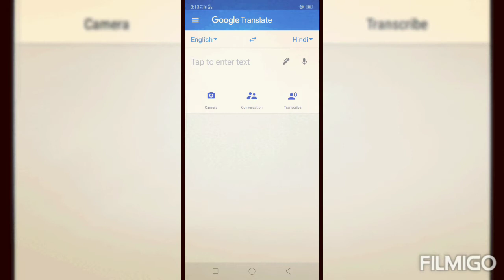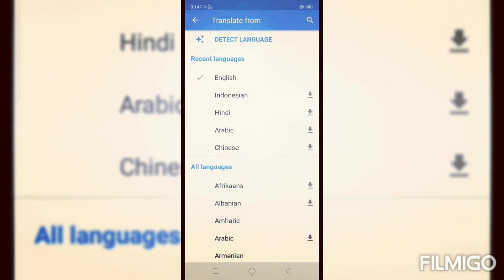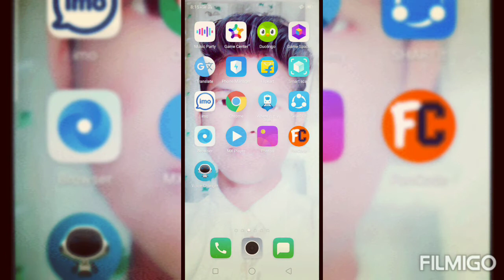2 मिनट में आप किसी भी भाषा में बात कर सकती हैं